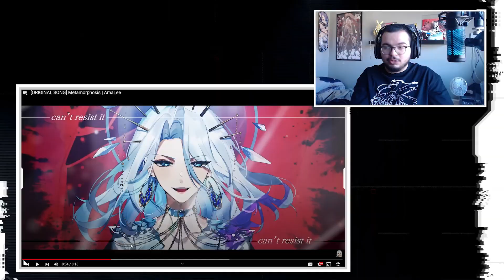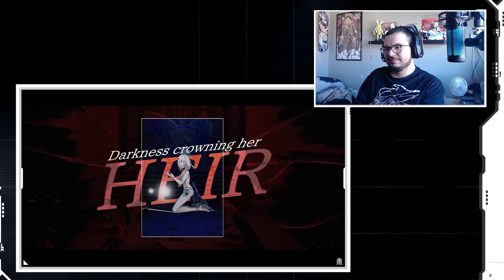Reacting to [ORIGINAL SONG] Metamorphosis | AmaLee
TheRoboticIceBunny, IceBunny, Reaction, AmaLeeLeeandLieCoversEnglish Anime CoversAnime CoversAnime SongEnglish Anime SongsAnime SongsAnime English DubAnime MusicAnime Opening